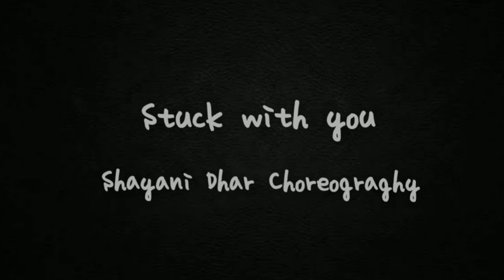Stuck with U - Ariana Grande, Justin Bieber | Shayani Dhar Choreography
Urban HipHop
After a long time
Urban is Love